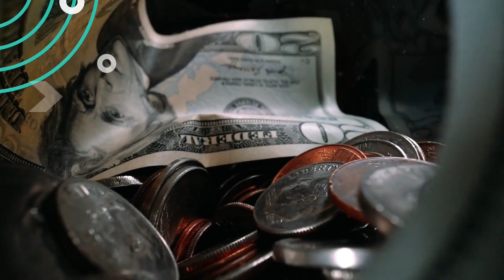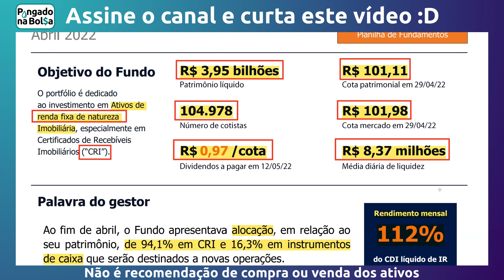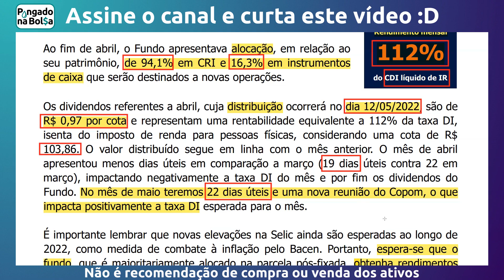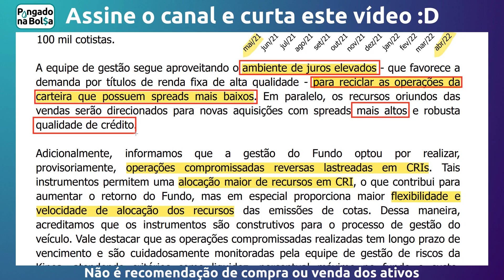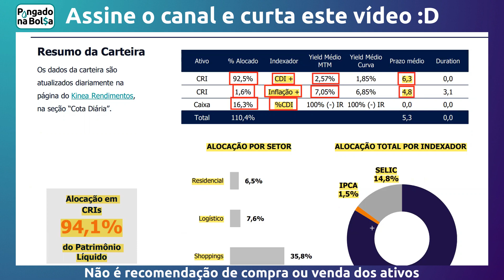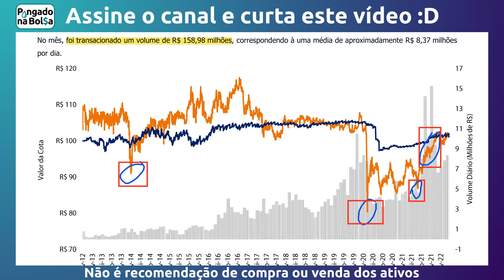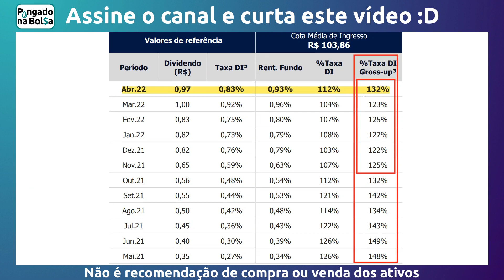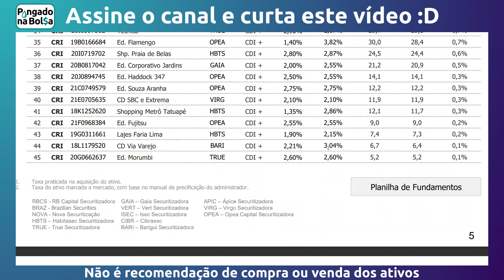KNCR11: Relatório gerencial - Vale a pena investir em KNCR11? Confira os dados | Pingado na Bolsa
Hoje vamos conferir o relatório gerencial de abril de 2022 do Fundo KNCR11.

Confira neste vídeo:
- O quanto paga de dividendos o KNCR11
- Quais são os investimentos do KNCR11
- Qual o valor patrimonial do KNCR11
E já conta aí nos comentários se você acha que vale a pena investir no KNCR11.

Este canal analisa FIIs (Fundos Imobiliários), Ações, Stocks (ações americanas), ETFs e outros veículos de investimento, para você aprender a investir na bolsa de valores, além de falar sobre vários aspectos do mundo das finanças pessoais e investimentos. Ter diversificação de investimentos, investindo de forma segura e informada é a melhor forma de manter o poder de compra e garantir o valor do seu dinheiro ao longo do tempo.